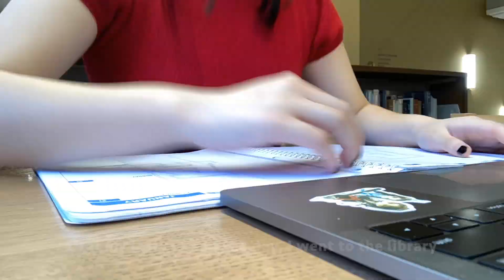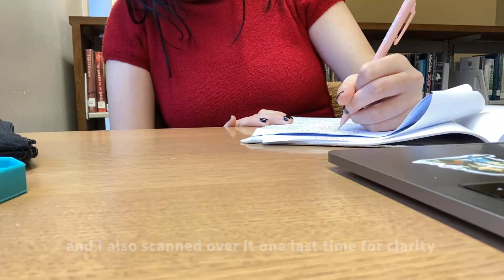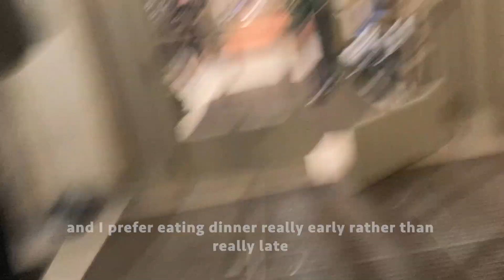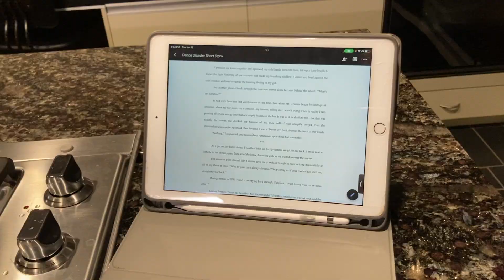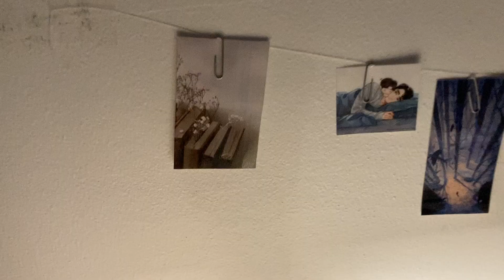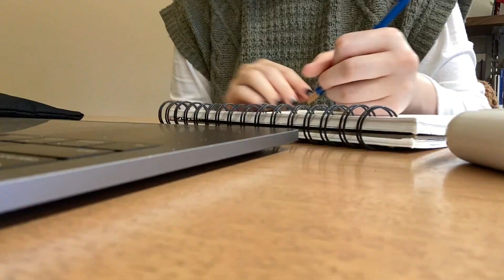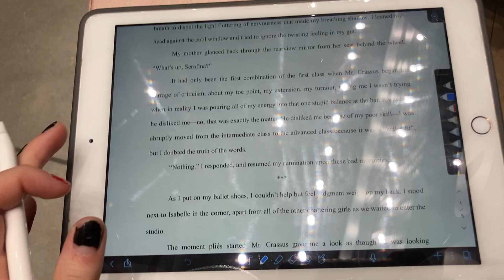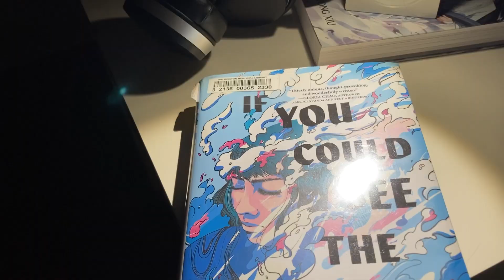productive study days | lots of homework, studying, piano, rainy weather, snow, and more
Thursday, January 12, 2023 to Friday, January 13, 2023